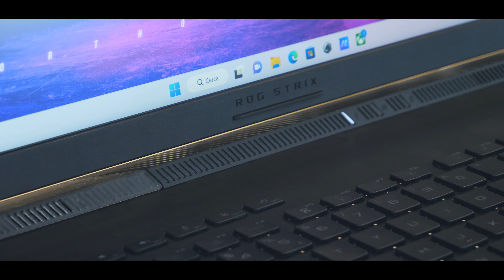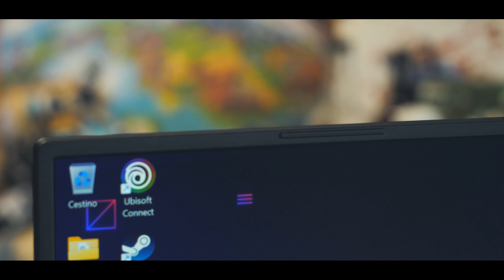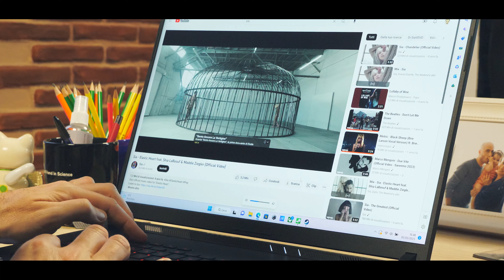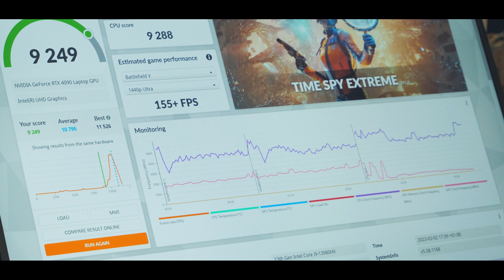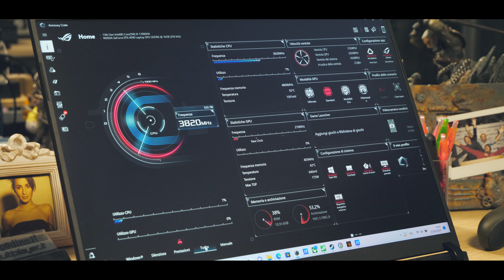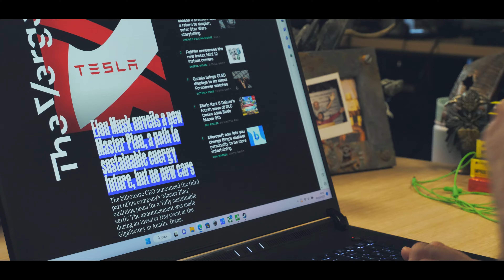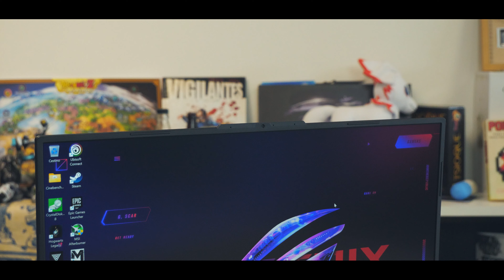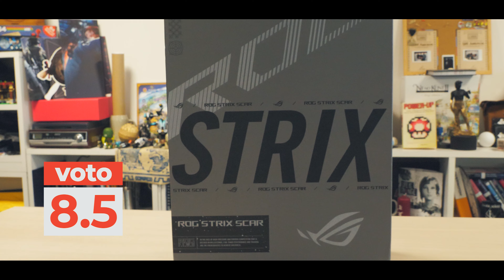Giocare senza COMPROMESSI! Recensione ASUS ROG Strix SCAR 18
Questa è la recensione dell'ASUS ROG Strix SCAR 18, un titano che punta alla vetta assoluta con un Intel Core i9-13980HX e la nuovissima NVIDIA GeForce RTX 4090 Laptop.

00:00 ASUS ROG Strix Scar 18 2023
00:49 CARATTERISTICHE TECNICHE
04:13 DESIGN
05:51 PRESTAZIONI
07:05 BENCHMARK
08:46 TEMPERATURE E RUMOROSITÀ
11:11 COMMENTO